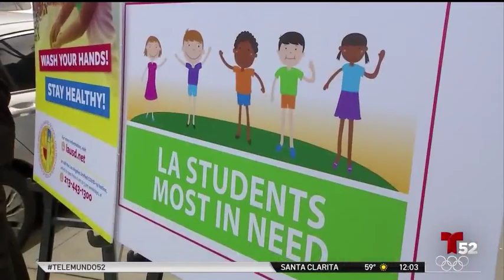LAUSD Abren Dispensarios de Alimentos | Telemundo 52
Miles de niños del LAUSD comenzaron a recibir alimentos a través de los centros familiares del distrito.